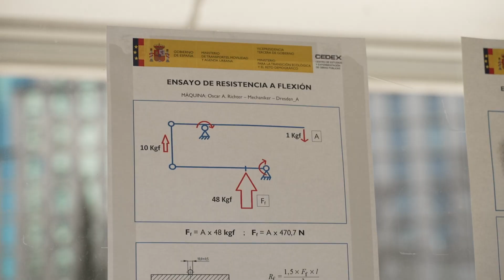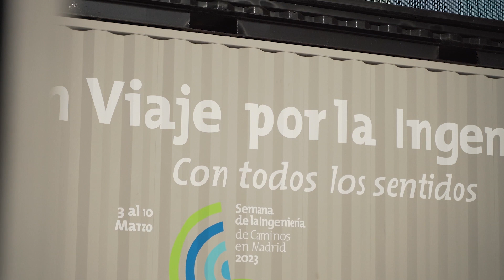Taller CEDEX.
“Materiales de construcción en la ingeniería”
Se plantean distintas actividades amenas y participativas que tienen que ver con la resistencia de algunos de los materiales utilizados en la ingeniería (carreteras, ferrocarriles, puentes, etc.)